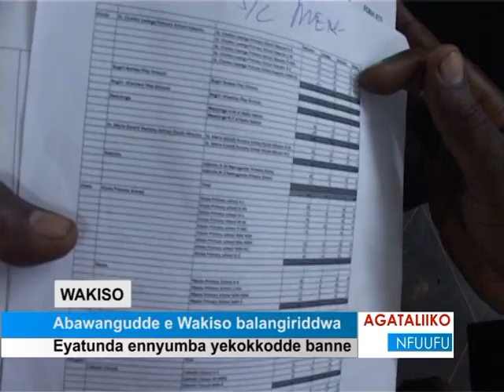Abawangudde e Wakiso balangiriddwa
Eyatunda ennyumba yekokkodde3 banne